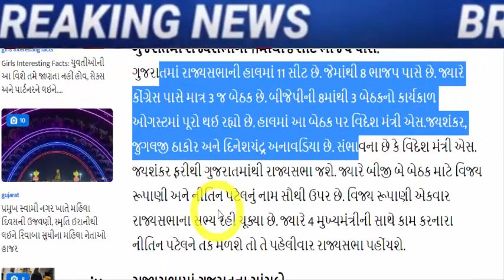નીતિન પટેલ ને મળી સૌથી મોટી ખુશખબરી, જોતા રહી ગયા બધા, Gujarat_News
હવે આમ આદમી પાર્ટી રાજસ્થાન ચૂંટણીમાં પણ ઝંપલાવશે : 200 બેઠકો લડવા તૈયારી

bjp-gujarat-politics-vijay-rupani-and-nitin-patel-are-coming-today-this-name-is-leading-in-this-race

jayesh-radadiya-chairman-of-district-cooperative-bank-rajkot

viramgam-assembly-seat-mla-hardik-patel-assembly-budget-session

kishor-desai-resigned-the-leader-who-laid-the-foundation-of-aam-aadmi-in-gujarat-gujarati-news

Power' of AAP MLA Chaitar Vasava from Narmada Dediapada

After the AAP election split, Visavdar MLA Bhupat Bhayani will join the BJP

cm-face-isudan-gadhvi-will-contest-the-elections-from-dwarika.

a-meeting-was-held-between-home-minister-amit-shah-and-naresh-patel-of-khodaldham-in-ahmedabad.

arvind-kejriwal-will-choose-between-popular-journalist-or-veteran-patidar-isudan-gadhvi-and-gopal-italia.

gujarat-assembly-elections-2022-bjp-surat-cr-patil-social-media.

bjp-leader-hardik-patel-met-union-home-minister-amit-shah.

shankar-singh-vaghela-eager-to-return-to-congress-said-i-will-go-if-sonia-rahul-say.

meeting-between-naresh-patel-and-senior-congress-leaders-took-place-in-khodaldham-a-sign-of-change-in-gujarat-politics.